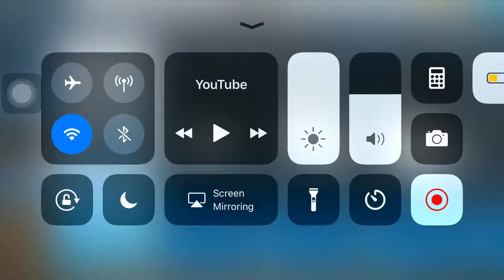Shooting Guards vs. Centers NBA2K17 Matchup New Era LED By Johnny Randolph 😊😁🥇☝️